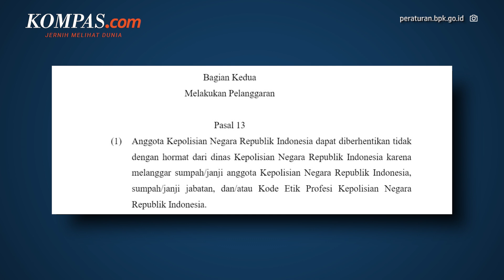Usai Dipecat Polri, Ferdy Sambo Minta Maaf dan Ajukan Banding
Kepolisian Negara Republik Indonesia (Polri) resmi memecat Ferdy Sambo dari institusi Polri pada Kamis (25/8/2022). Keputusan pemecatan atau pemberhentian tidak dengan hormat (PTDH) terhadap Sambo diputuskan melalui hasil sidang komisi kode etik Polri (KKEP) yang digelar sejak pagi hingga Jumat (27/8/2022) dini hari.

"Pemberhentian dengan tidak hormat atau PTDH sebagai anggota Polri," kata Kepala Badan Intelijen dan Keamanan (Kabaintelkam) Komjen Ahmad Dofiri yang memimpin sidang etik Ferdy Sambo di Mabes Polri, Jakarta, Kamis (25/8/2022).

Tak hanya sanksi pemecatan, Sambo juga dijatuhkan sanksi etik dengan dinyatakan sebagai perbuatan tercela dan sanksi administratif berupa penempatan khusus selama 40 hari. Atas keputusan majelis sidang ini, Sambo langsung mengajukan banding.

Video Jurnalis: Pramulya Sadewa, Firda Rahmawan
Penullis: Rahel Narda Chaterine, Bagus Santosa, Adhyasta Dirgantara
Penulis Naskah: Rizkia Shindy
Host: Anasthasya
Video Editor: Bernard Siahaan
Produser: Elizabeth Prillia Yahya Carvallo

Music: Street Style feat Poccex by Jumbo, The Truth by Austin Woodward, Anarchy by Ross Lara